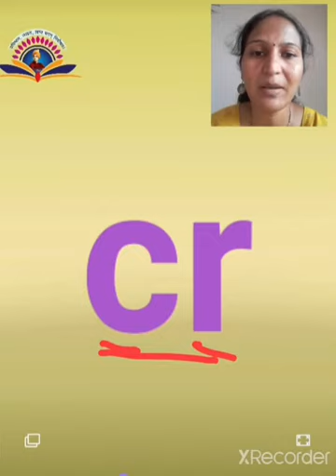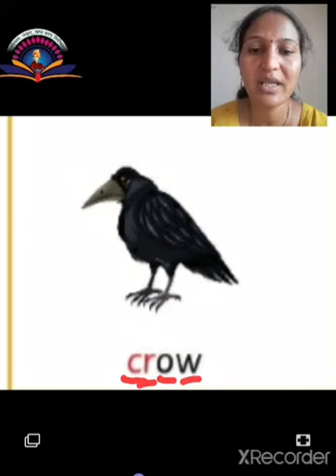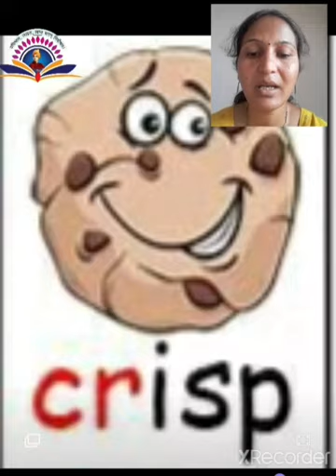SVIS Sr.Kg. 'Cr' sound words